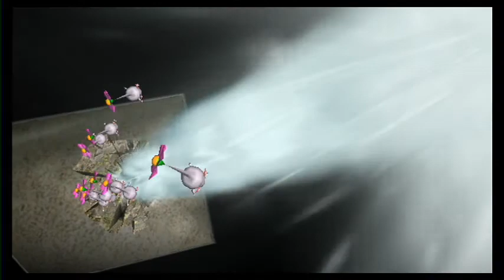Pikmin 2 - Episode 36: Giant Enemy Crab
We finish up the Cavern of Chaos!